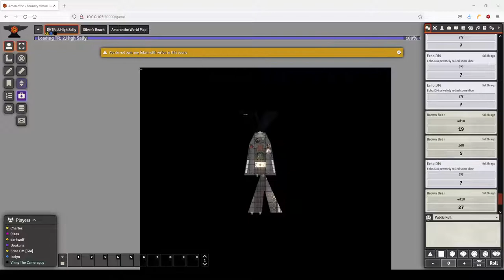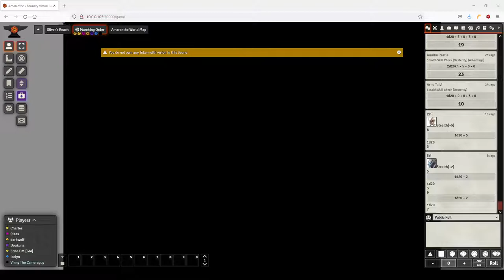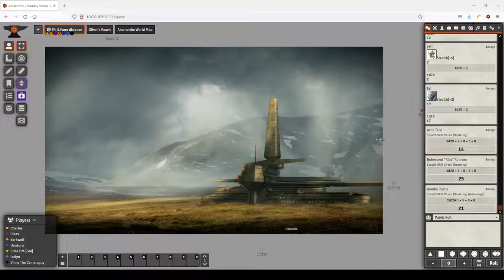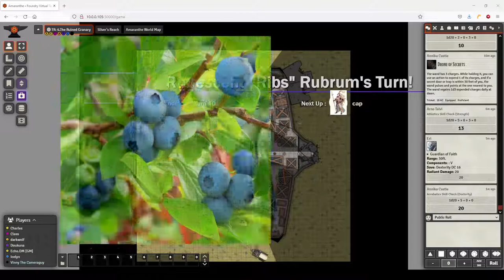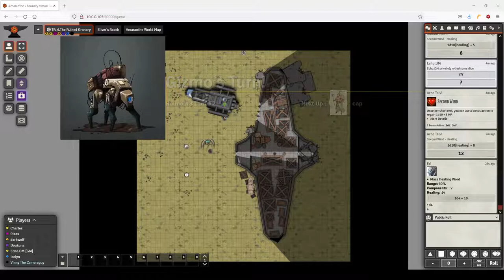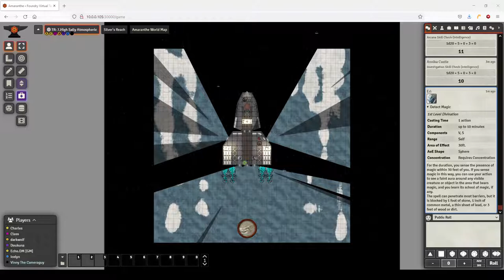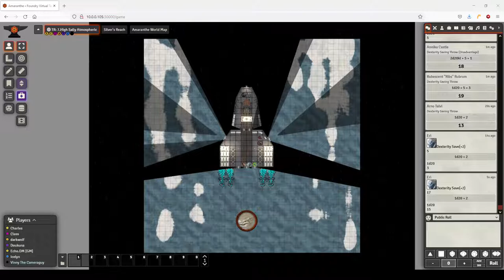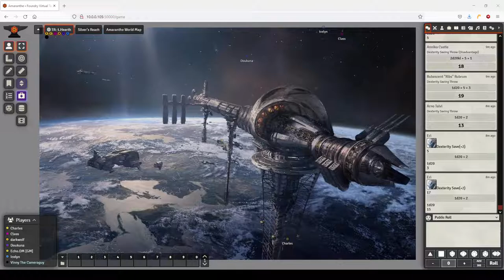The Retrievers - From Orbit to Hell 9-12-22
This one shot is a sci-fi/fantasy futuristic adventure where the heroes must find supplies to bring back to their home, the city floating in orbit named Hearth. Danger, excitement, puzzles!

In this one shot, Zia is playing 'Ribs' the Bush, Charles is playing Arno, Darkwolf is playing Cap, and Icelyn is playing Eri!